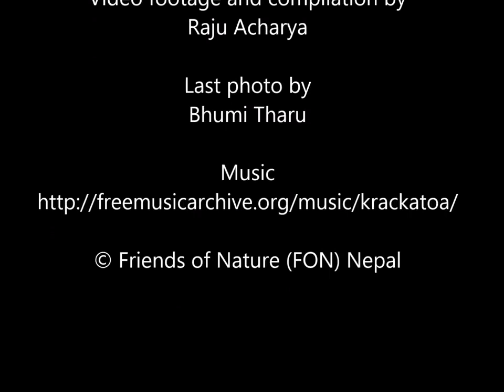The Honey Hunting/ Nepalese Mad Honey.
Source - Friends of Nature FON